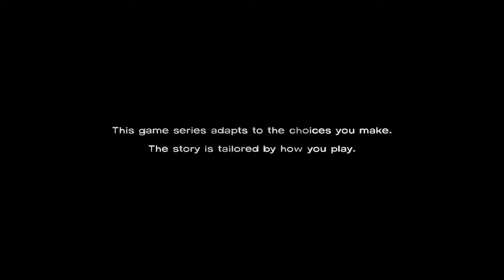Let's Play | The Walking Dead: Episode 1 | Part 1: Everything Changes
The Walking Dead, Episode 1 part 1 ashdjksalhf
I like this game a fucking lot